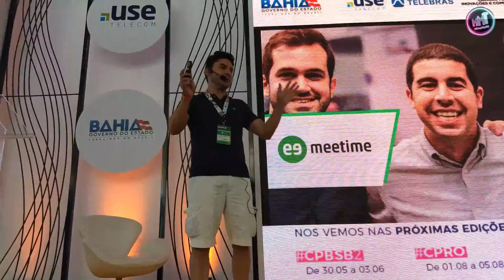CAMPUS PARTY BAHIA 2018 CPBA2 2ª Edição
A Campus Party é a maior experiência tecnológica do mundo que une jovens geeks em torno de um festival de Inovação, Criatividade, Ciências, Empreendedorismo e Universo Digital.

Está em sua segunda edição na Bahia, o evento aconteceu entre os dias 17 e 20 de maio de 2018.